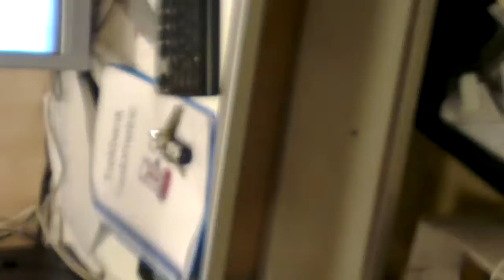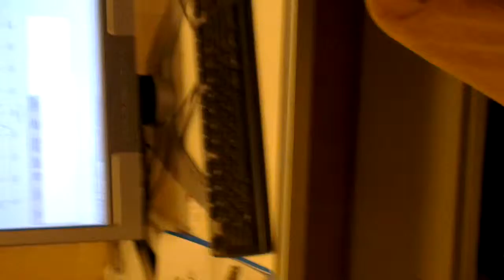Scissor jack pin breaking at 26 KN into phone